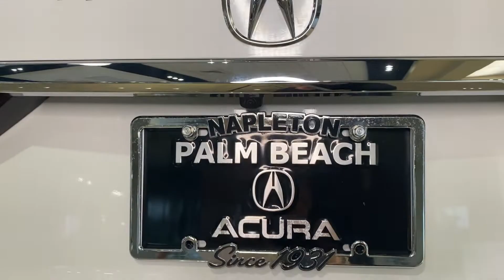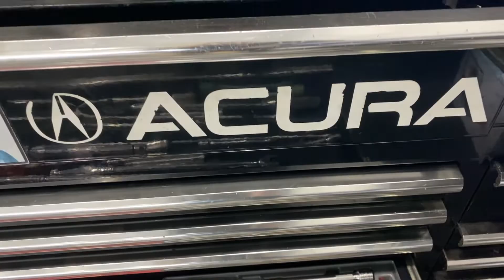We Care About The Safety Of Our Customers | Napleton's Palm Beach Acura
Learn how Napleton's Palm Beach Acura is keeping our customers safe and secure during this time.

First and foremost, we want you to know that we value the health and safety of our customers and staff. As a business, Napleton's Palm Beach Acura is taking the extra steps necessary to maintain a healthy and sanitary workplace while still meeting our customers' needs.

We continue to monitor information from state health authorities and the CDC for their guidance and recommendations on how we can help to prevent the spread of this virus.

*Our steps include:*
• Thorough cleanings of all dealership facilities daily
• Sanitizing gel and foam stations available on-site
• Providing our staff with specific instructions on hand washing and the importance of staying home if they are not feeling well
• Adhering to the recommended six feet of social distance from other staff and customers

We will be adjusting schedules and operations for some of our staff to ensure that we stay well and can continue serving our customers efficiently. These schedule adjustments should have minimal impact on our in-store operations.

No matter the department you're looking to reach, we have staff available to answer your questions and assist with your needs. You can connect with a member of our team by phone, email or through our website.

Together, we can maintain a healthy environment and combat the spread of COVID-19.
On behalf of our dealership, thank you for being a loyal customer. Please don't hesitate to reach out as we remain dedicated to serving you for all of your automotive needs through this challenging time.